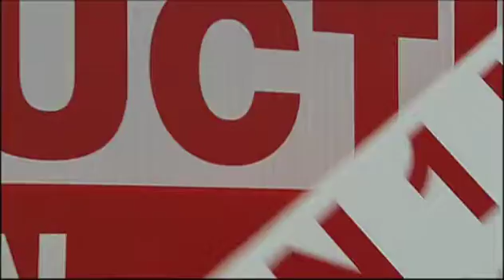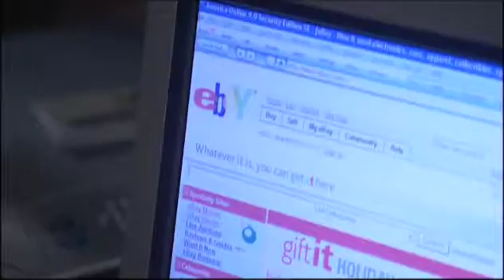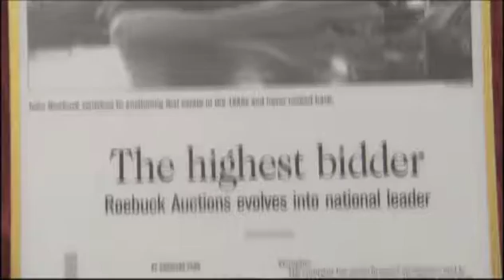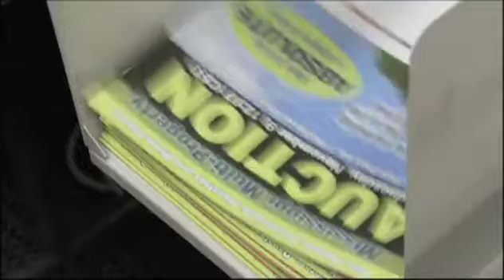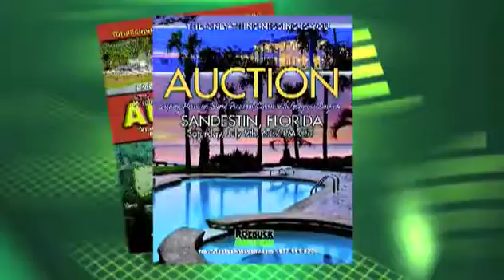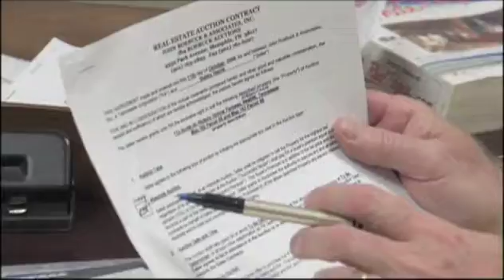Real Estate Auctions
Think of us as the eBay of Real Estate Auctions.  Let us help you get the most for your property!